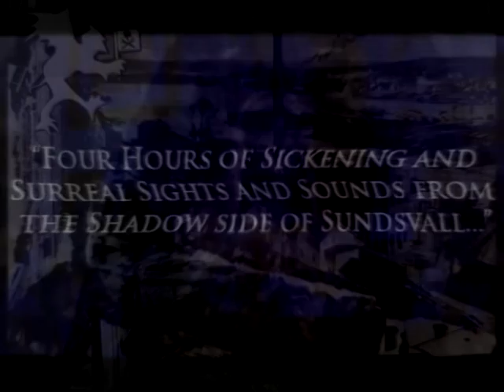DOM KALLAR OSS KLYKTATTARE trailer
"Four hours of sickening and surreal sights and sounds from the shadowside of Sundsvall."

Dom kallar oss klyktattare [dvdr] by Kulturföreningen Järnskogen & Styggelse 2011.